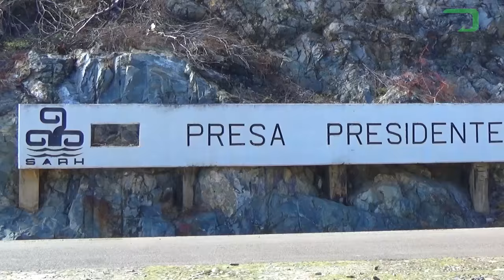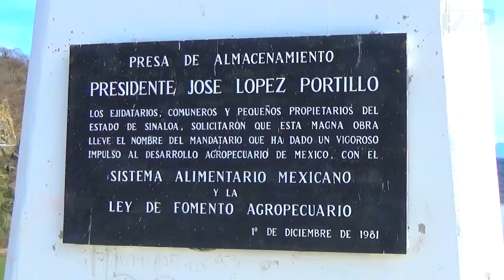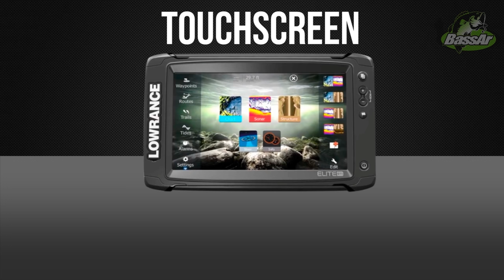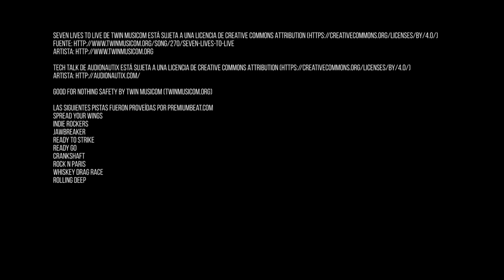VDP77// Presa Comedero: Ron Speed Jr's Adventures Ep1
¡VDP está de regreso y regresa con todo!
Cómparte y dále "Like" si disfrutaste de este nuevo episodio.
En éste gran gran episodio Edgar Tellez y Edgar Tellez Jr. visitan la presa Comedero, presa ubicada a 30 minutos del pueblo mágico Cosalá (Turismo Cosala Pueblo Magico) y en la cual nos hospedamos en las instalaciones de Ron Speed Jr's Adventures, si buscas una pesca de ensueño y unas atenciones de primera, Ron Speed Jr's Adventures es tu mejor opción.
¡Dobletes, golonas, pesca con superficie, jigs, spinnerbaits y mucho más!

Good for Nothing Safety by Twin Musicom (twinmusicom.org)

Las siguientes pistas fueron proveídas por Premiumbeat.com
Spread Your Wings
Indie Rockers
Jawbreaker
Ready To Strike
Ready Go
Crankshaft
Rock N Paris
Whiskey Drag race
Rolling Deep